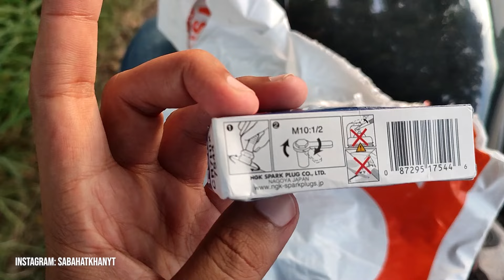Testing NGK Spark Plug for the First Time | Iridium Spark Plug Performance